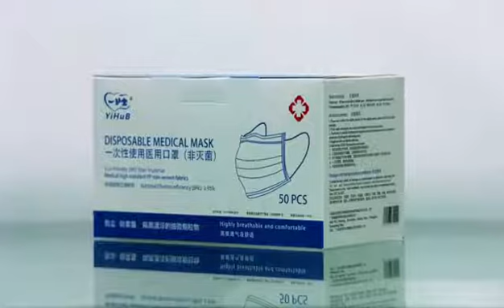Dust free workshop for face mask production by CHUNXIA factory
Guangdong Chunxia New Material Technology Co. LTD is a group company which including research & develop,produce and market environmental protection materials. The plant covers 100,000 square meters, standard plant is about 30,000 square maters, there are 100,000 grade purified workshop, standard germ-freed general physical and chemical testing lab. Since established in August 2010, the company has focused on high-end production and research & development in new environmental protection materials and health products and got the honor of National High-Tech enterprise OEKO-TEX level 1(certificate NO.112281)IS09001 quality system certification and IS014001 environmental system certification. New materials technologies included hot air,hot rooling,wet cotton, spun-bonded, needle punched, spun-lace, saturated bonded film, water soluble and etc, which based on 15 different technology workshops The disposable products are widely used in daily household, beauty hotel care, mother and baby cleaning, medical, environmental filtering, automotive interior, health protection, industrial cleaning and so on, All products are exported to more than 100 countries such as Europe, United States, Middle East, Southeast Asia, South America and so on.